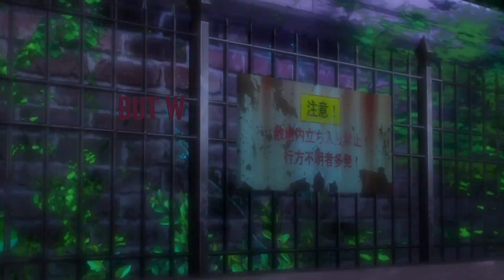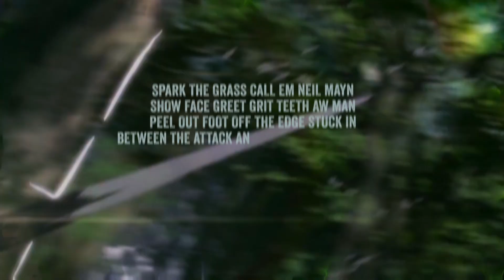Nervexx - LIFELINE (feat. Sugs)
Anime - Jujustu Kaisen S2